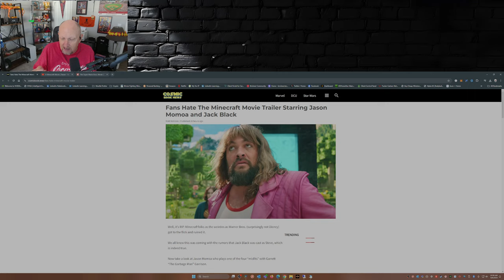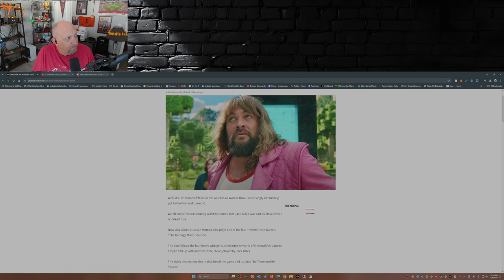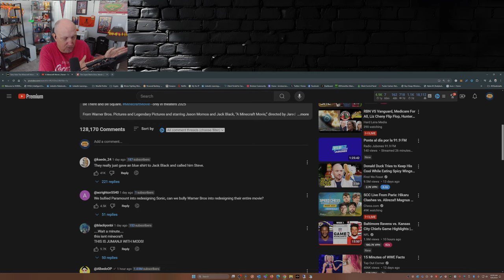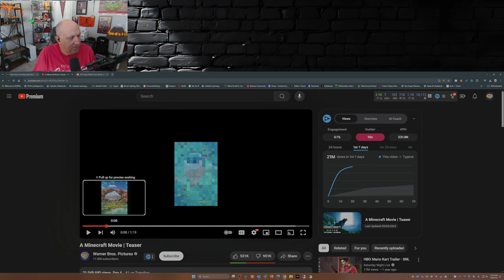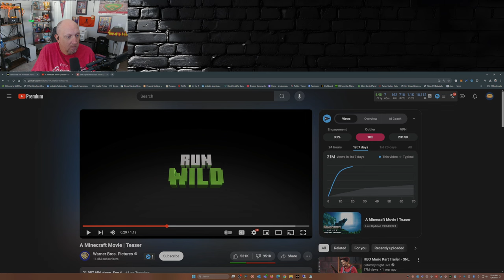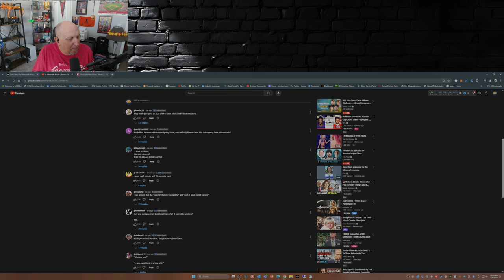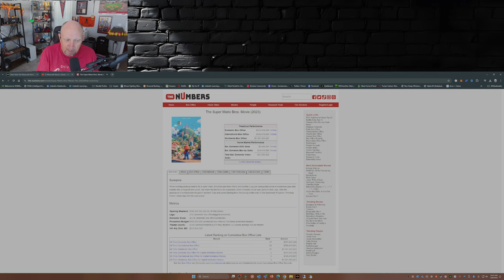Fans DESTROY Minecraft Movie Trailer Starring Jason Momoa and Jack Black